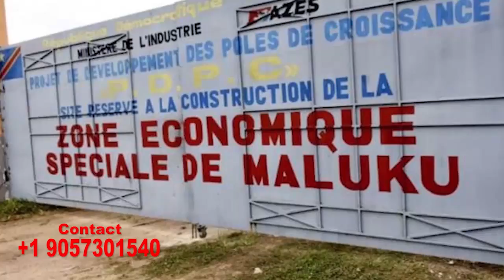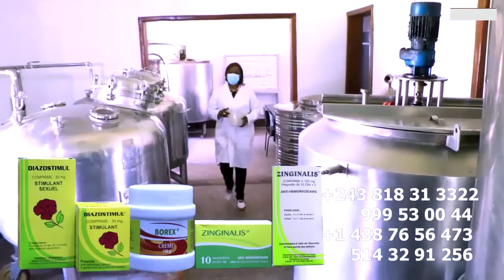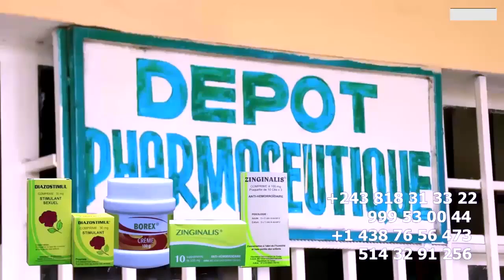L'Arrestation De LAURANT SOCOCO à KINSHASA Intervention De Pr. FATSHI BETON, AWANGANI BOKETSHOU AKO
L'Arrestation De LAURANT SOCOCO à KINSHASA Intervention De Pr. FATSHI BETON, AWANGANI BOKETSHOU WAYAMBO AKOSAKI Nga Regrette Son Passé Et Parle De La Production De U-ARENA De KOFFI OLOMIDE